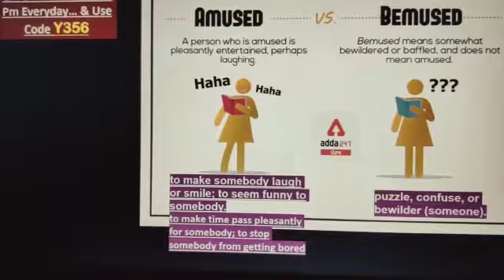Word of the Day | Amused Vs Bemused | आज के Vocabulary Words ।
Paid Batches:-

Class Schedule:-

1. Learn from the best faculties
2. In-depth analysis
3. Exam planning strategy
4. Best question solution
5. Time management